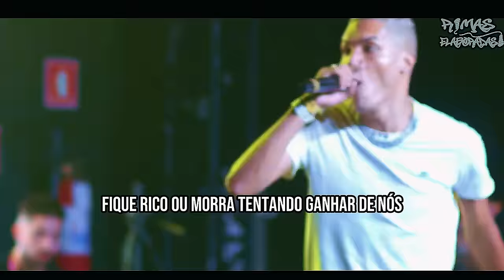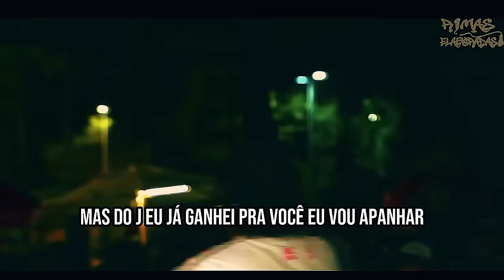RIMAS BRUTAIS que EXPLODIRAM TUDO!🤯